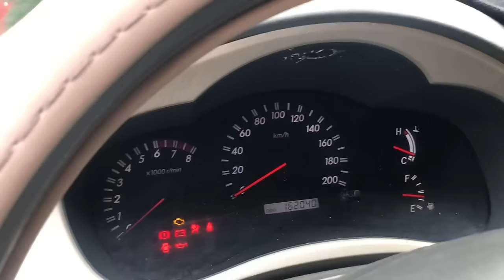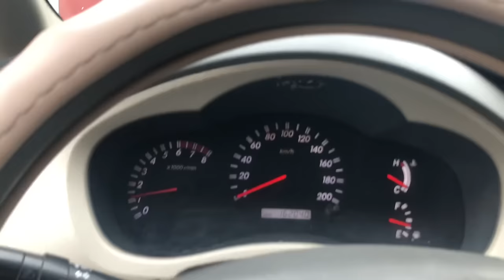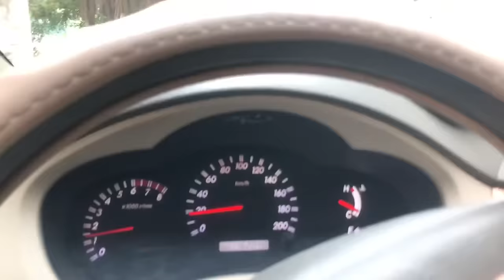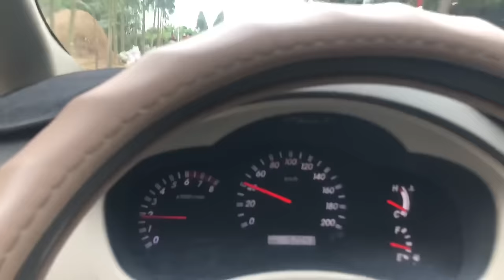( Đã Bán) toyouta innova G sx 2008, Fom mới , giá 335t lh 0966668121 em minh HD